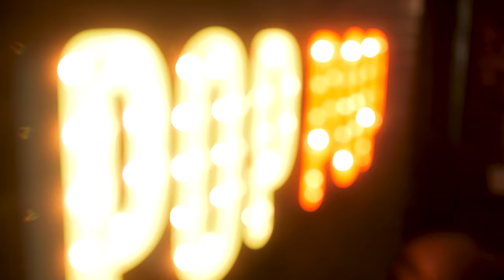Little Debra | Popcorn Culture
In the 222nd episode of the Pop, Ben and J discuss Little Debbie Cakes, routines with little kids, anxiety dreams, SodaStream, signs from the universe, pancakes and waffles, and quality of food.

Alternate Titles:
What Is This, BROWN WATER?
A Hot Cake, If You Will

Chapters:
00:00 - Intro, The Little Debbie Brand
33:06 - Signs
47:44 - Pancakes vs. Waffles